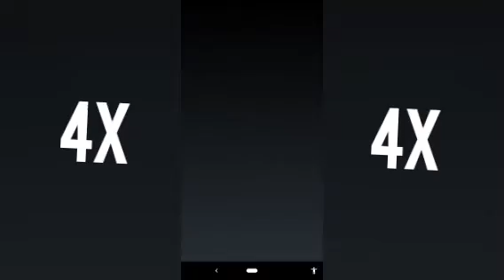Mergecraft Part One